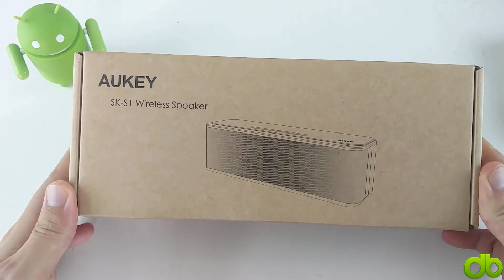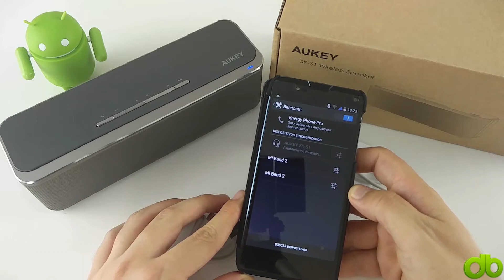Altavoz 16W BT 4.0 Graves mejorados Aukey sk-s1 carcasa metálica Unboxing y Review